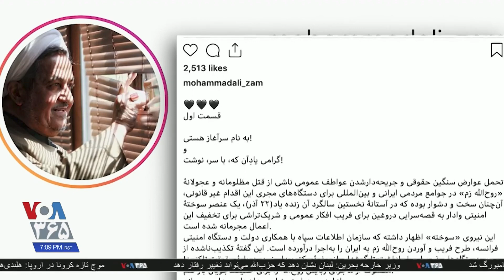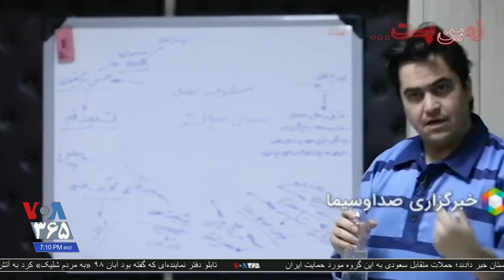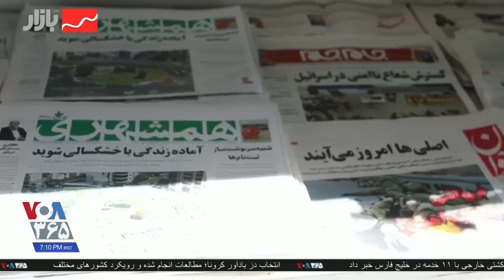درخواست پدر روح‌الله زم از سه کشور برای توضیح درباره نقش‌شان در انتقال فرزندش به ایران